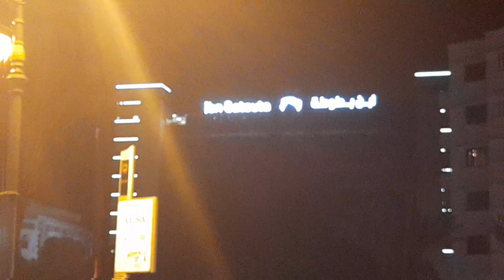طنجة_العالية tanger 😱